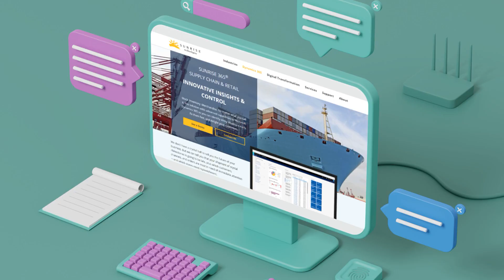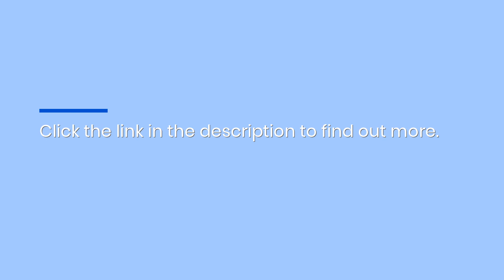Elevate Your Order Management Game: Soft Allocation Software Redefines Supply Chain Operations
Unlock supply chain efficiency with advanced order management software that works with any ERP system or Microsoft Dynamics 365. Seamlessly optimize inventory allocation and order fulfillment across diverse ERP systems for streamlined operations and enhanced productivity.

In today's fast-paced business landscape, the efficiency of order management processes is paramount. As supply lead times fluctuate and customer demands evolve, companies must adapt to stay competitive. Enter a groundbreaking solution: advanced order management software with soft allocation capabilities.
Recently unveiled by Sunrise Technologies, this innovative software offers a holistic approach to order management, regardless of the operational ERP system in use. Developed to meet the diverse needs of modern businesses, it simplifies order workflows from start to finish.
At its core, the software addresses two crucial aspects of order management: inventory allocation and order fulfillment. Utilizing sophisticated soft allocation algorithms, it intelligently distributes inventory based on demand priority and projected supply timelines. This proactive strategy minimizes stockouts, maximizes revenue potential, and prevents excess inventory buildup.
Furthermore, the software's Smart Order Release feature optimizes shipment processes by customizing fulfillment policies for different channels and customers. This ensures adherence to service-level agreements while enhancing overall operational efficiency.
What distinguishes this solution is its ERP-agnostic nature. Regardless of the ERP system in operation, the software seamlessly integrates into existing workflows, providing a unified platform for managing orders from inception to fulfillment.
The benefits extend beyond operational efficiency. By offering comprehensive visibility into order management processes, the software enables businesses to make informed, data-driven decisions swiftly. Through intuitive analytics presented in Power BI, stakeholders gain valuable insights into performance metrics, facilitating proactive adjustments to optimize supply chain operations.
In essence, this software heralds a paradigm shift in order management. By offering a single, comprehensive solution, businesses can bolster supply chain resilience and transform inventory into a strategic asset.
Brad Edwards, Chief Technology Officer at Sunrise Technologies, emphasizes the versatility of the solution, stating, "Our order management software, with its soft allocation capabilities, is poised to revolutionize how businesses manage their orders, irrespective of their ERP environment."
In conclusion, businesses seeking to maintain a competitive edge in today's dynamic marketplace stand to benefit greatly from leveraging advanced order management software with soft allocation features. By embracing this innovative solution, organizations can enhance operational agility, drive revenue growth, and ensure customer satisfaction.
For more information on implementing an order management solution compatible with any ERP system or Microsoft Dynamics 365, visit: Sunrise 365® Supply Chain for Microsoft Dynamics 365